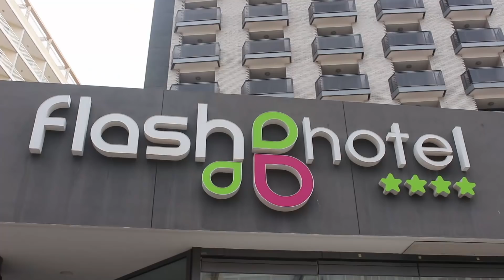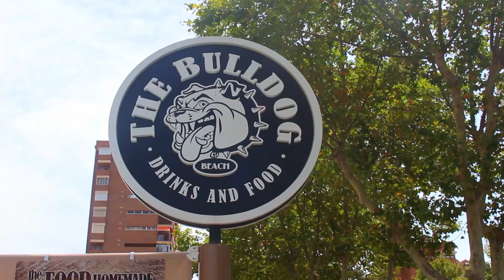Benidorm - Or BeniDoomed - is it still looking positive ?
Lucy looks on the bright side, and visits places with a positive attitude about the future